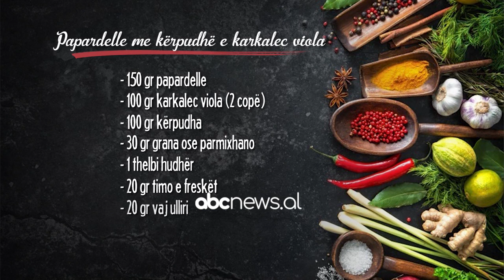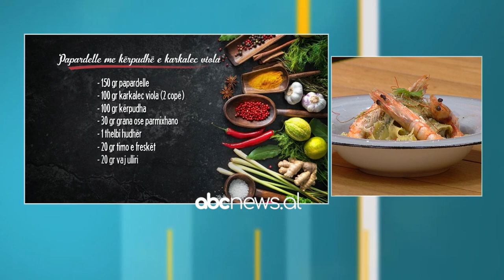Papardelle me kerpudhe e karkalec viola - Receta nga Fatjon Sakollari | ABC News Albania